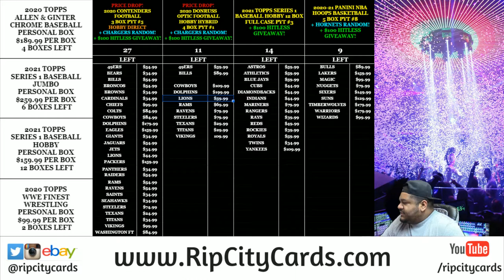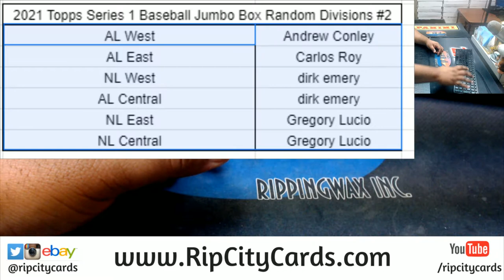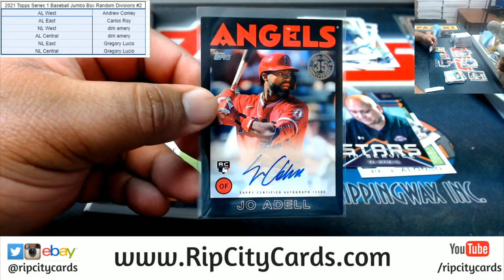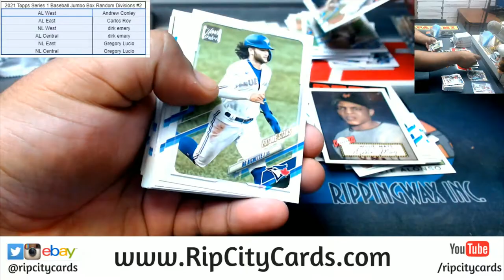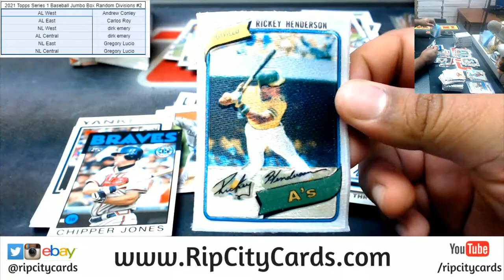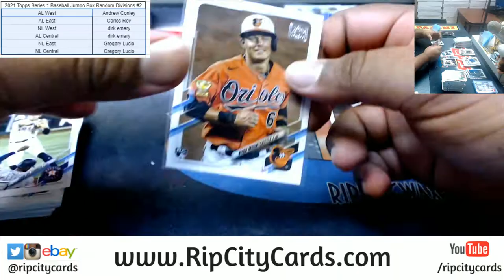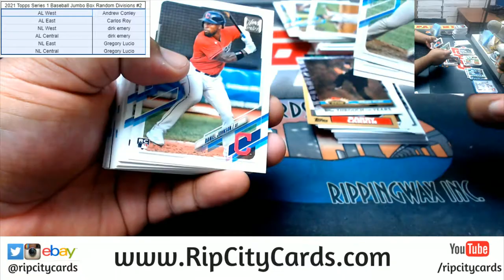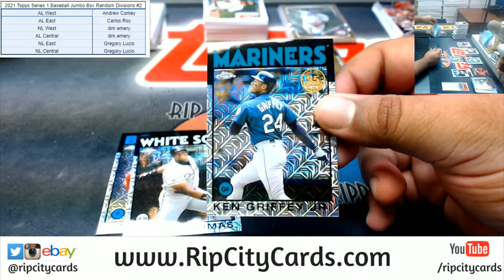2021 Topps Series 1 Baseball Jumbo Box Random Divisions #2